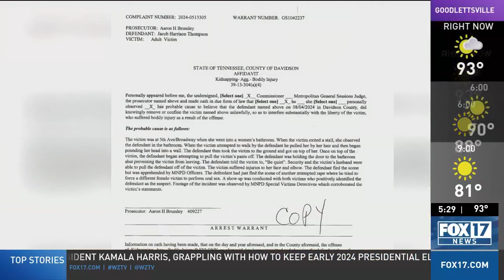Four women targeted in brutal attacks in downtown Nashville in less than a week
In Operation Crime and Justice, Metro Police say two men are responsible for four different attacks on women downtown.